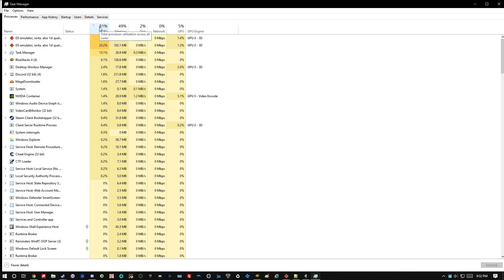2 Player Metroid Prime Hunters Wifi on one PC! (melonds 0.7)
Hard to aim at a silky smooth 38-60 FPS. At the end I show my i5 CPU can't handle this kind of power. Emulator optimization could also be the culprit. One thing is for sure. I KILLED UTUBE.